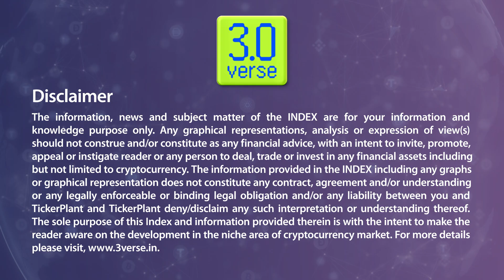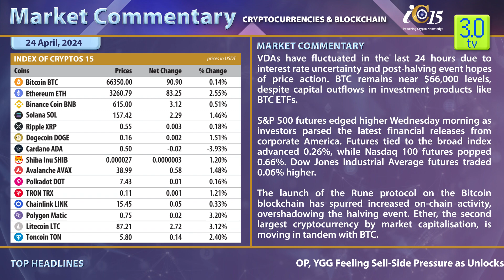MARKET COMMENTARY - 24th April 2024 | 3.0 TV